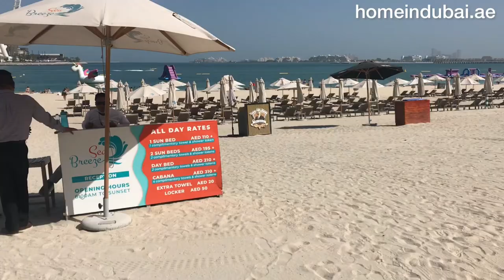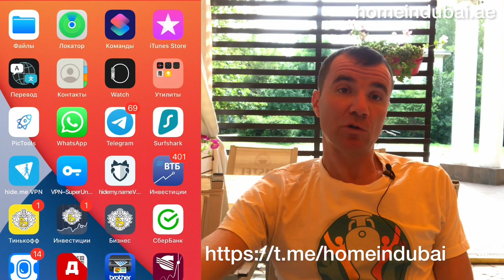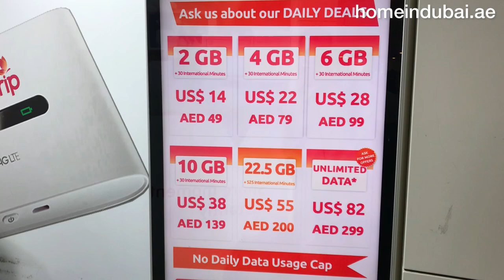Советы туристам перед поездкой в Дубай в ОАЭ 🇦🇪 в 2024 году: погода, банковские карты,куда сходить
- телеграмм канал об инвестициях в недвижимость в Дубай
- русский чат в Дубае в телеграмме
- оформление мультивалютной банковской карты Казахстана, которая работает в Дубае в ОАЭ и везде в других зарубежных странах без ограничений

- вся правда и откровенное интервью об инвестициях и покупки недвижимости в Дубае

- НЕ ПОКУПАЙТЕ НИ В КОЕМ СЛУЧАЕ КВАРТИРУ В ДУБАЕ, пока не посмотрите это интервью, вся правда, риски, обман и подводные камни, которые еcть на рынке недвижимости Дубая

Советы туристам при поездки в Дубай в ОАЭ, что нужно знать первый раз. Правила въезда, банковские карты, как и где менять наличные, когда лучше ехать и куда сходить в Дубае. Аренда машины и метро.

- сайт и русскоязычное сообщество в Дубай

- актуальные правила въезда в Дубай для россиян, на сегодняшний день

- банковские карты, работающие в ОАЭ